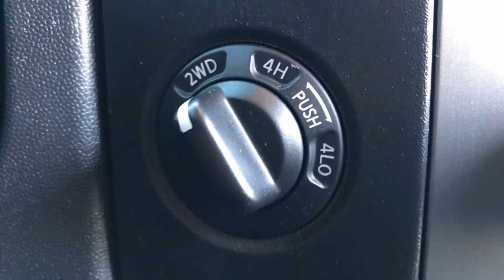2009 Nissan Titan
2009 Nissan Titan